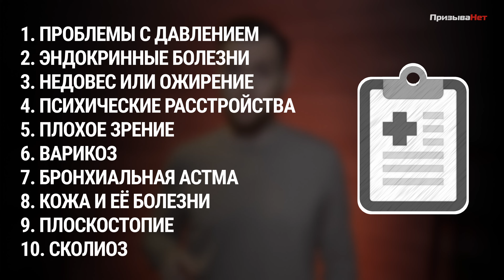Топ 10 заболеваний, с которыми не берут в армию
Мало кто из нас хочет болеть. И мало кто признаётся, что он больной человек. Но в некоторых ситуациях болезни могут вам очень сильно помочь. В этом видео мы расскажем про ТОП 10 заболеваний, с которыми не берут в армию и которые могут быть у вас.

Беспокоишься, что заберут в армию? Задай любой вопрос нам в Телеграме и получи бесплатный ответ в течении нескольких минут

Напишите любому человеку из этого обсуждения Вконтакте и узнайте подробности работы с компанией из первых уст. Больше 7000 реальных отзывов!

0:00 — Всем привет!
0:56 — Проблемы с давлением
1:27 — Эндокринные болезни
2:01 — Недовес или ожирение
2:36 — Психические расстройства
3:11 — Плохое зрение
3:44 — Варикоз
4:07 — Бронхиальная астма
4:28 — Болезни кожи
4:57 — Плоскостопие
5:37 — Сколиоз
6:02 — Кто поможет вам получить военник?